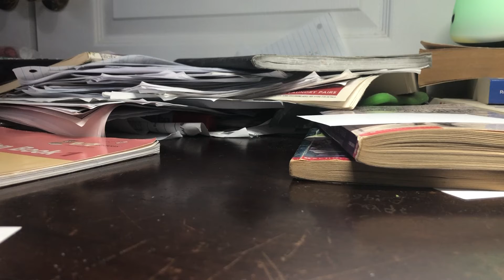MLP:FIM The 200th anniversary season 9 episode 4 review and Letupita725HD blocked season 9 videos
It’s coming and get ready for 200th anniversary episode on Discovery family. It starts at 11:30am.